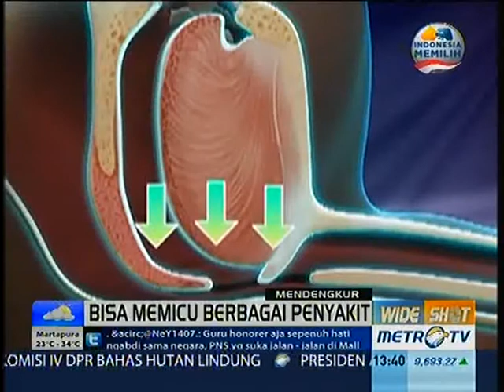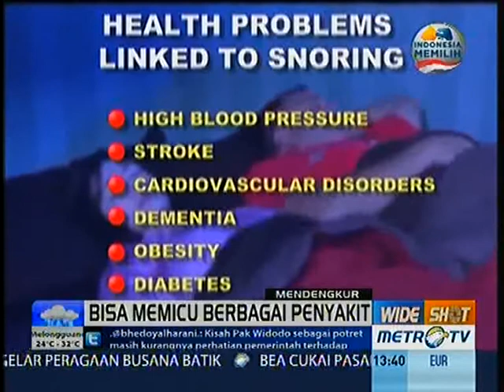Dampak Mendengkur Bagi Kesehatan